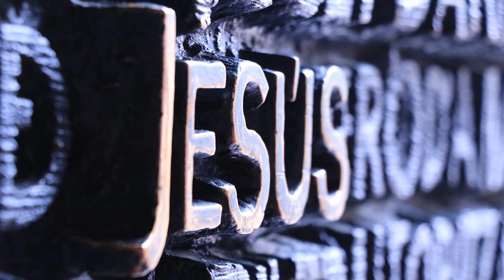That Sinking Feeling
Sermon for August 9, 2020; Matthew 14:22-33; All pictures are property of Rev. Amanda-Gayle Reed or from Pixabay